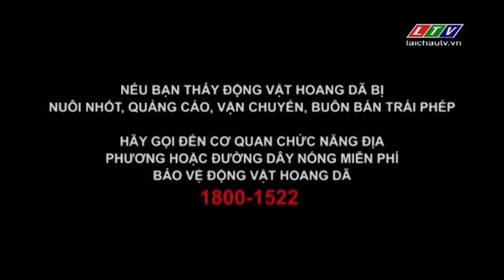Đài PTTH Lai Châu | LTV - Hình hiệu Thời sự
Mọi sao chép và sử dụng video vui lòng ghi rõ nguồn "TNV Channel 4" trong phần mô tả của video. Xin cảm ơn!
Please credited "TNV Channel 4" in the description if you want to reup this video. Thank you!